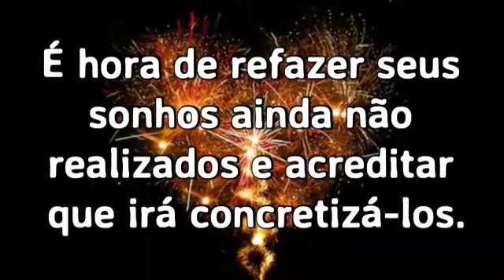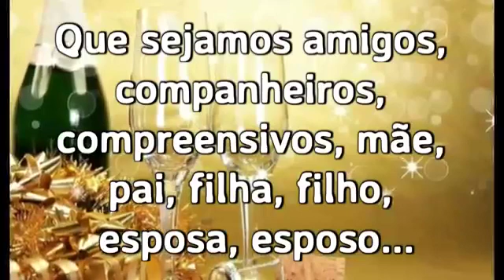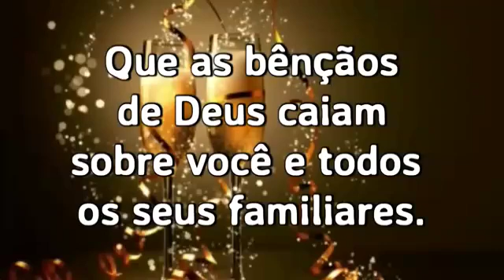Feliz Ano novo a todos amigos